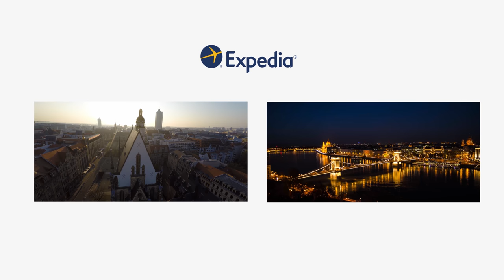Stuttgart Drone Video Tour | Expedia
Check out the best sights and attractions Stuttgart, Germany has to offer through aerial drone footage of this incredible destination.